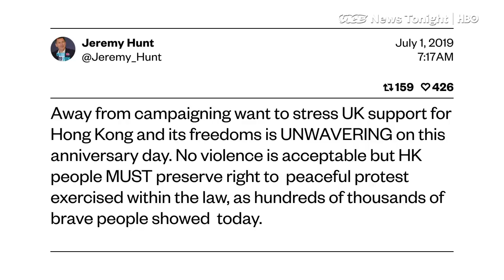The Storming of Hong Kong’s Parliament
Hong Kong authorities declared their ransacked halls of government “a big crime scene” Tuesday, as they began the process of investigating and repairing the damage caused by Monday’s protests. But for the city’s pro-democracy movement, the response to Monday’s unprecedented storming of the government headquarters looks a lot messier.